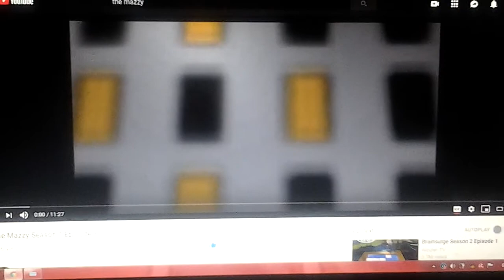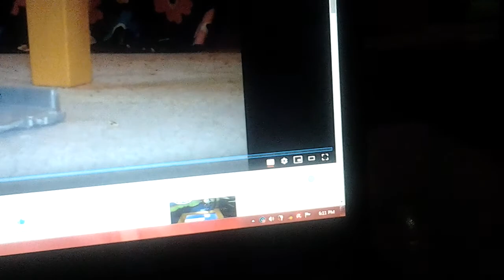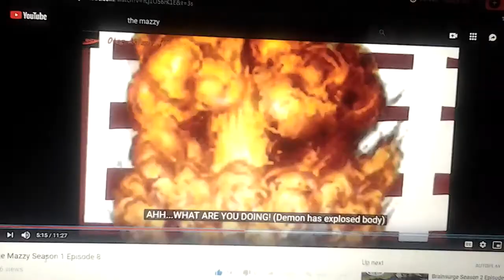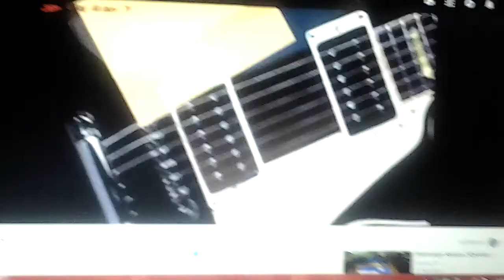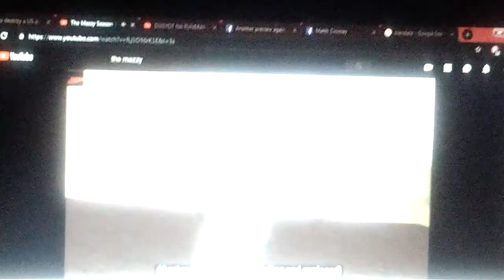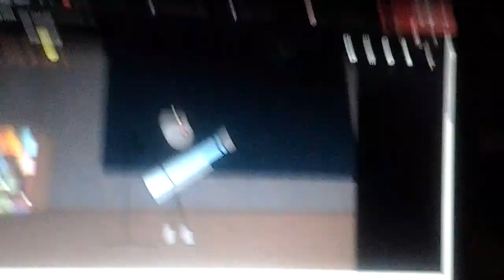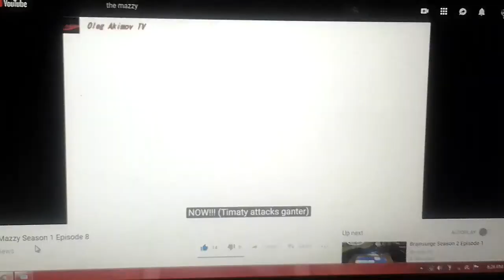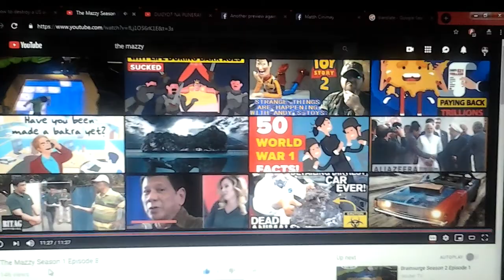TehPolandballSpartan Reacts to The Mazzy (Season 1, Episode 8)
“Lilima lang!"